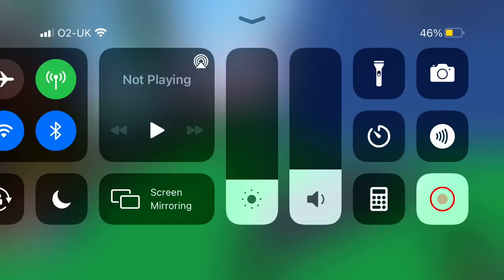What in the world…